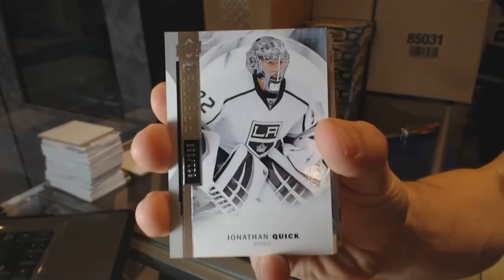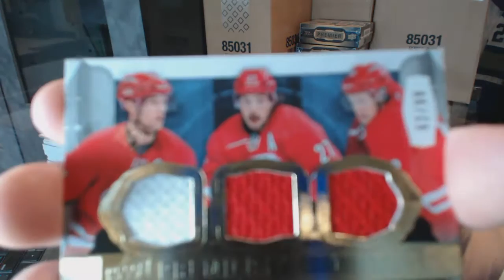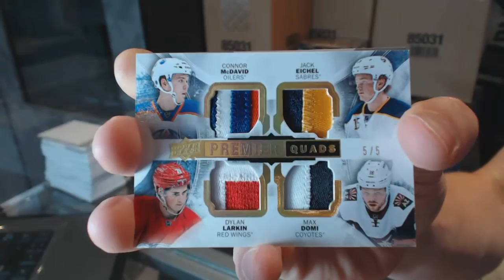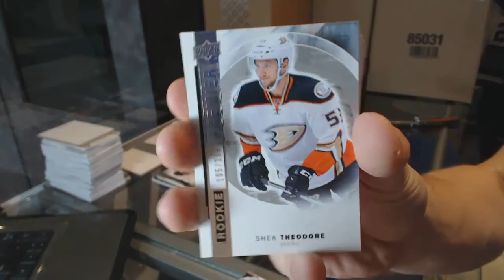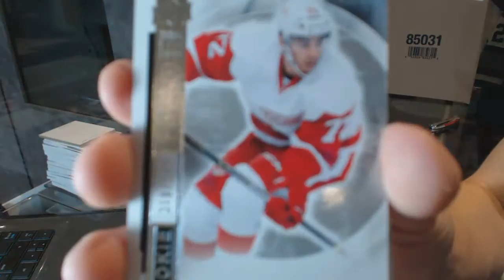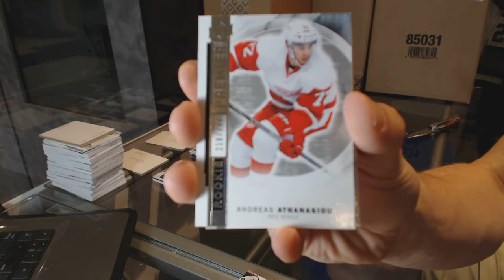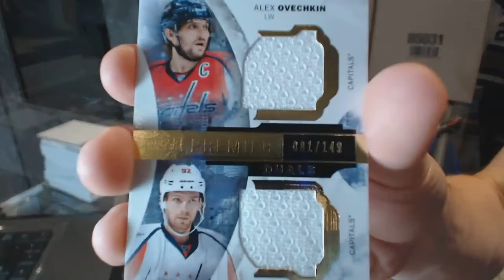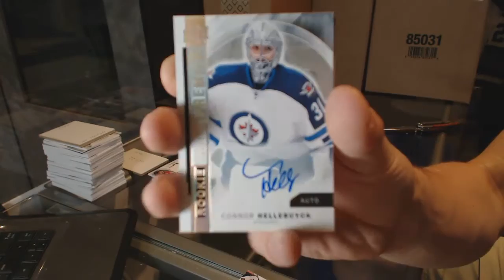15-16 Upper Deck Premier 5 Box Hockey Case Break - C&C GB #6442